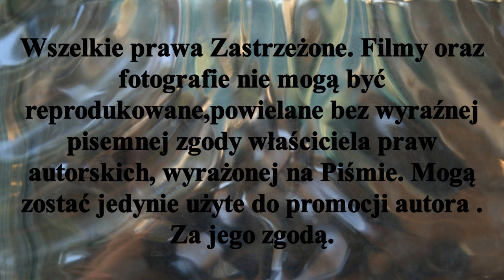Zwiastun 3 kolejki ligowej Halowych Mistrzostw Polski w hokeju na trawie 8/9 I 2022r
Witam w Nowym 2022r. Przed nami 3 kolejka ligowa Halowych Mistrzostw polski w Hokeju na trawie awizowana na dzień 8/9.I..
W tej rundzie rozegrane zostaną następujące spotkania :
Grunwald Poznań -Stella Gniezno - mecz zostanie rozegrany 8.I. o godz.18.00
Pomorzanin Toruń - AZS AWF Poznań- mecz zostanie rozegrany 9.I. o godz.19.00
Start 1954 Gniezno - LKS Rogowo - mecz zostanie rozegrany 8.I.o godz.16.00

Welcome to New 2022. Before us is the 3rd league round of the Polish Indoor Hockey Championships, announced for the day of the 8th day.
The following matches will be played in this round:
Grunwald Poznań - Stella Gniezno
Pomorzanin Toruń - AZS AWF Poznań
Start 1954 Gniezno - LKS Rogowo
The archival materials used are the property of Mariusz Stypczyński.
# Hala # Stypczyński # WObiektywieKamery # Kujpom # Sport # Toruń # Rozgrywkiligowe TrawiastyOkiemKibica I invite you and YouTube Mariusz Stypczyński where you can find reports from league matches and non-field hockey matches only. Thank you and invite you to these and future reports from arenas and sports fields. Until next time and see you

Willkommen im neuen 2022. Vor uns liegt die 3. Ligarunde der Polnischen Hallenhockeymeisterschaft, die für den 8. Tag angesagt ist.
In dieser Runde werden folgende Spiele ausgetragen:
Das verwendete Archivmaterial ist Eigentum von Mariusz Stypczyński.
Das Material ist eine subjektive Wahl des Autors.
Danke und lade Sie zu diesen und zukünftigen Berichten aus Arenen und Sportplätzen ein. Bis zum nächsten Mal und bis bald